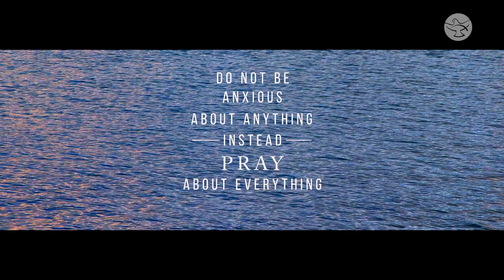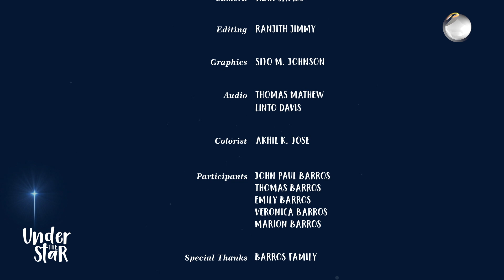Fruit of Labour | Christmas Cake | Under the Star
A little bliss in every bite!  Join in!  Have a look at the tradition of Christmas cake with these joyful kids in this episode.